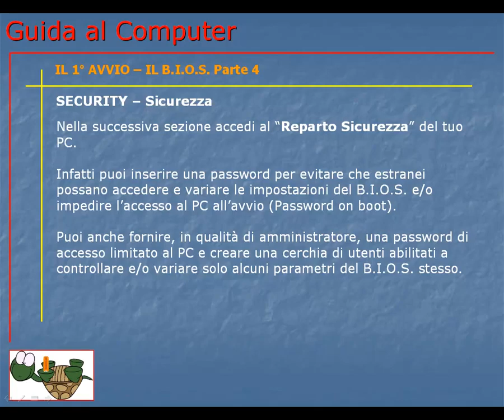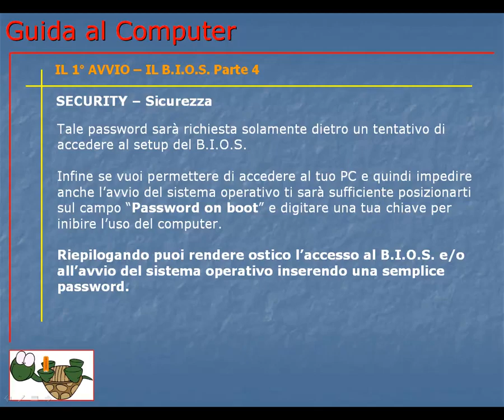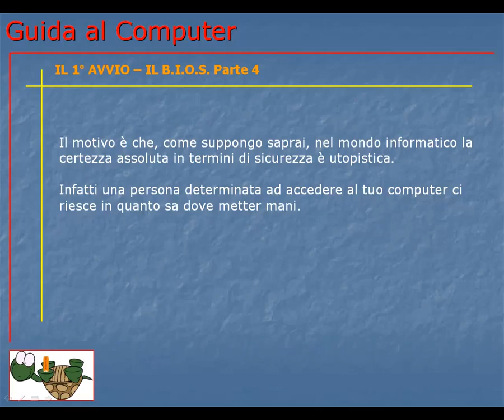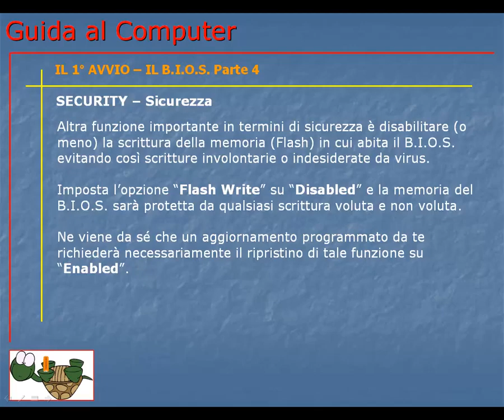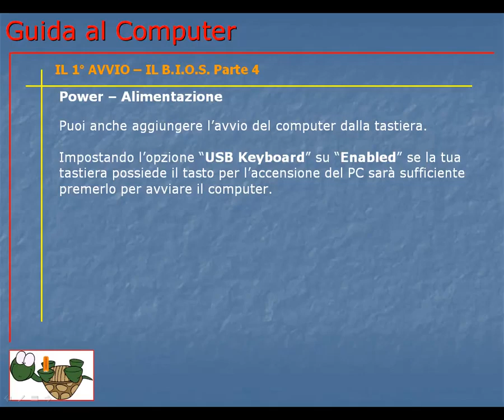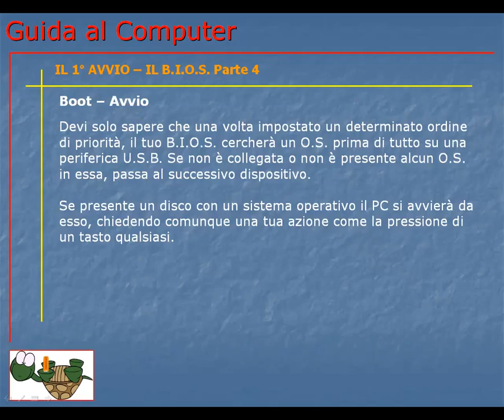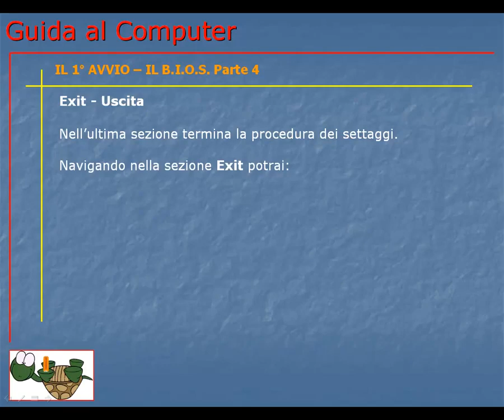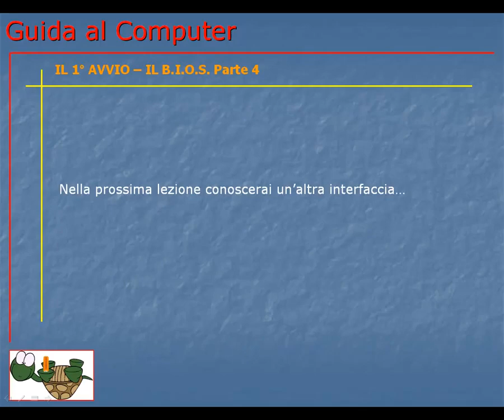Corso Informatica Base e Avanzato | Corso Computer da Base ad Avanzato | Lezione 044